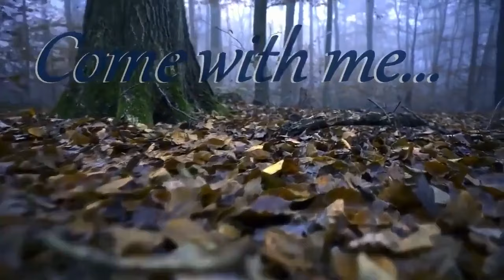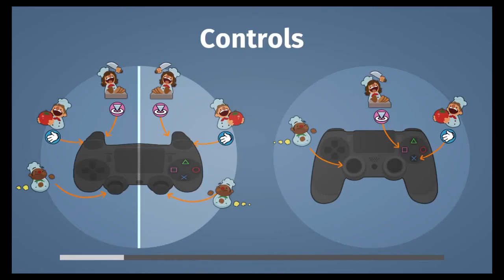Overcooked: MY PAN!!! (Part 9)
Salutations fellow travelers!
Fran Fran and I return to what we do best. Complaining, I mean er um playing! We forge a new path through the treacherous world of Overcooked.